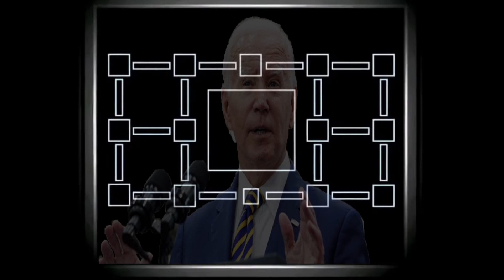Connection Joever (Connection Terminated: Joe Biden)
Connection Joever:

for context, from 3:16 to 3:55, is me laughing at the point of the speech. i broke so hard at this line.
the ai voice's glitching makes the stuttering better, and kinda overall makes this believable that it was the Joe Biden speeching this beautiful text.

Below is the speech i wrote myself, and i used this as a basis to improv the actual dialogue
The Speech:
Connection terminated, I'm sorry to interrupt, uh, you, whatever your name is. But I'm afraid I've been misinformed (White House employee whispers in Joe's ear) Oh Elizabeth, I'm sorry you've been interrupted Elizabeth. You are here to receive a gift, nor have you been called here by the group you know. Although, I called you on your cell phone.

You were all called by me, into this bathroom of sounds and smells (White House employee whispers in Joe's ear), into this bathroom (White House employee whispers in Joe's ear), into this room of sounds and (White House employee whispers in Joe's ear) I can't say that big word, ok fine, I'll try. Into this labor rant of sounds and smells, redirection and disfortune. A labor rant with no exit, a maze with no prize. You don't even realize that you are in this labor rant of sounds and smells, redirection and disfortune. A labor rant with no exit, a maze with no prize. You don't even realize that you are trapped. Your lust for blood has driven you in endless squares, chasing me crying in the halls of the White House, always seeming so far, somewhere out of reach.

But I will never remember them, none of you will. This is where my, er, your story starts. I mean this is where your story ends.

And to me, my brave volunteer, I'm sorry to interrupt you. But I'm afraid you've been misinformed. You are not here to receive a gift, although there was a way out planned for you, I have a feeling that's not what you want. I have a feeling that...

I want ice cream now, can I get a Chocolate Chocolate Chip. I really like Chocolate Chocolate Chip. (White House employee whispers in Joe's ear). Alright if I have to finish.

I have a feeling that you are right where you want to be. I am remaining as well, I forgot where I am.
This place will not be remember, wait is this about the White House or me? (White House employee whispers in Joe's ear) Oh, this is something from Nights at Fred? Me and Obama loved playing this at the White House, especially when we reenacted the one with the bedroom and the teddy bear on the bed. It was so adorable. Can I get my Chocolate Chocolate Chip ice cream now. (White House employee whispers in Joe's ear)

This place will not be remembering, and my memory of everything that started this speech can finally begin to be forgotten. As the agony of being President should. And to you monsters trapped in the corridors, talking about you Trump: Be still and give up your spirits, they don't belong to you.

For most of you, I believe there is peace and perhaps more waiting for you after the smoke clears. Although, for one of you, again talking about Trump, the darkest pit of Hell has opened to swallow you whole, so don't keep the Devil waiting, unless you are the Devil in that case go back to Hell.

Speaking of Hell, where the hell is my Chocolate Chocolate Chip ice cream. I want my ice cream. (White House employee whispers in Joe's ear)

My daughter, I have a daughter? Oh her, my daughter, if you can hear me, I knew you would return as well. She's back? Oh! Where's my sweetheart? (White House employee whispers in Joe's ear)

It's in your nature to protect the innocent. I'm sorry that on your birthday, the day you were shut out and left to die. Oh my god who killer her. Who wasn't here to lift her up into their arms like they way she did to others. What became of you? (White House employee whispers in Joe's ear)
I should have known you wouldn't be contant to disappear, not my daughter. I couldn't save you then, so let me save you now. But I just read here that she was killed, how can I save her? Did we invent that technology already? What's next, TikTak can save lives? Where the hell is my ice cream? (White House employee whispers in Joe's ear)

It's time to rest, oh thank god.
Thank god this ends for all of us.

Now give me my f***ing Chocolate, Chocolate, Chip, Ice Cream.

End communication.

Background Music Credit (and FNAF 6 of course)

Friend Credits:
Credit to @pikaquenekoka590: he encouraged me to upload this publicly, and helped the recording process
Credit to @heyimben3051 : for nothing, he doesn't deserve more credit on this one

End Joemunication.